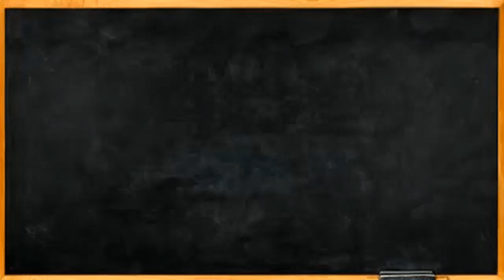How to Cook Bacon - Epic Friday Kitchen Tips!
I show you how to cook bacon in the oven, perfect bacon every time. Ovens vary though. You can pan fry bacon, cook bacon in the microwave. However I find cooking bacon in the oven the best way to cook it for a large crowd.

Kendra Nguyen
Union City, Georgia 30291
United States